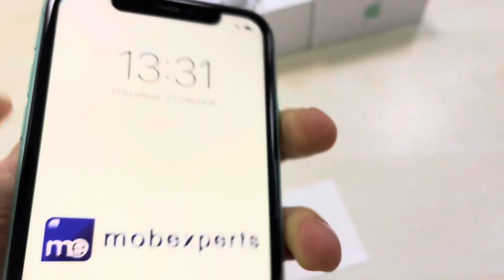0754 USED Apple iPhone 11 Green 64GB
Оплата частинами без відсотків та переплат від 2 до 6 платежі від Monobank, Privatbank

 mobexpertsused

0754 USED Apple iPhone 11 Green 64GB

Ціна: 14999грн

або підійти на магазин м.Черкаси бульвар Шевченка 207 Будинок Торгівлі (2-й поверх біля кафе БАНКА) або зателефонувати по мобільному.

Працюємо
Пн-Сб з 09:00 до 20:00.
Нд з 10:00 до 20:00

(Кредит, Комісія, Обмін, Гарантія)

Комплект: коробка, зарядний пристрій, кабель Lightning , скрепка.
Стан: ідеальний.

Відправляємо Новою Поштою без передоплати.

Можлива оплата карткою.

(Можлива ДОСТАВКА по місту*)
*- доставка додатково коштує 70грн

Працюємо
Пн-Сб з 09:00 до 20:00.
Нд з 10:00 до 20:00

Гарантія на пристрій 6 місяців від нашого магазину mobexperts з моменту купівлі.

Також надаєм послуги:
1. Допомагаємо продати вашу Apple техніку iPhone iPad Apple Watch MacBoock AirPods
2.Допомагаємо купувати техніку OLX
3. Адаптація Сім-картки до формату nano-Sim
4. Створення облікового запису iCloud.
5. Поклейка захисного скла на дисплей телефону або захисної плівки для захисту екрана від подряпин.
6. Продаж захисних чохлів різного типу та виробників.
7.Підключення Apple техніки до вашого автомобіля.
8.Підключення Apple техніки до вашого розумного будинку HomeKit.
9.Налаштування Рінгтону
10. Перенесення всієї інформації з вашого старого пристрою на новий.
11.Відновлення контактів